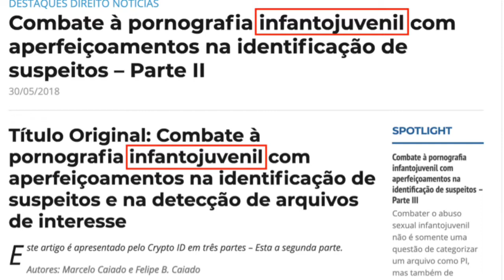Infantojuvenil ou Infanto-juvenil?